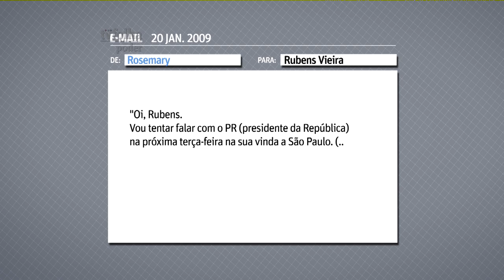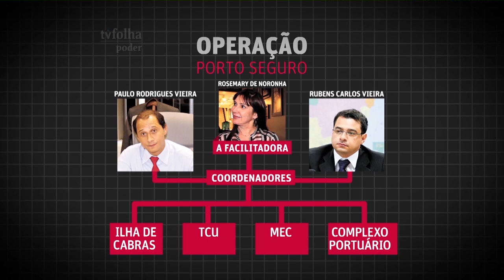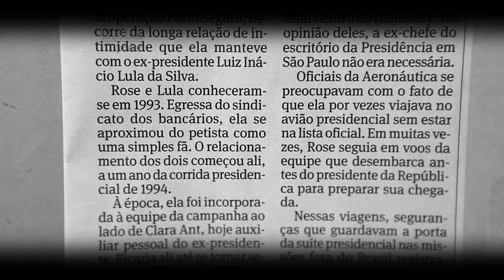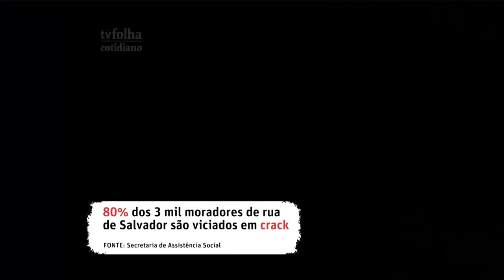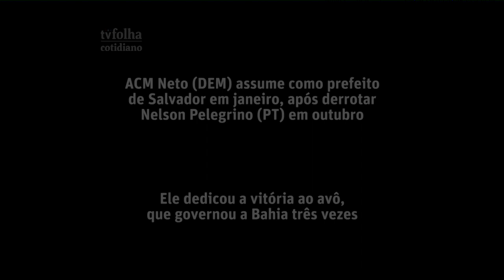Assista ao primeiro bloco do "TV Folha" (02/12/2012)